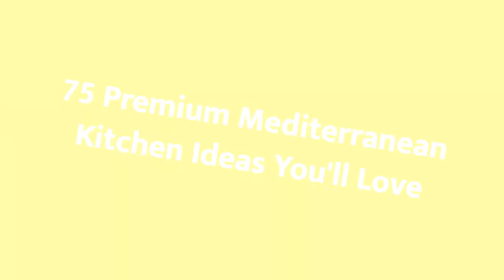75 Premium Mediterranean Kitchen Design Ideas You'll Love 🟡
Browse photos of Mediterranean kitchen designs. Discover inspiration for your Mediterranean kitchen remodel or upgrade with ideas for storage, organization, layout and decor.

0:00:00 - Intro
0:00:12 - Premium Mediterranean Kitchen Design Ideas You'll Love: Inspirations 1 to 25
0:03:03 - Premium Mediterranean Kitchen Design Ideas You'll Love: Inspirations 26 to 50
0:06:07 - Premium Mediterranean Kitchen Design Ideas You'll Love: Inspirations 51 to 75